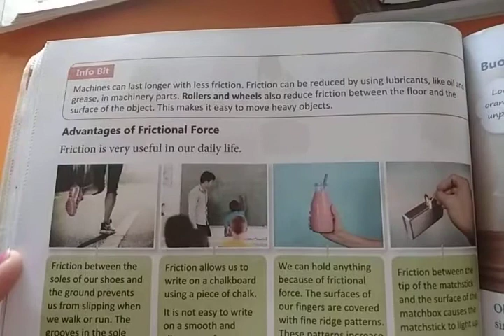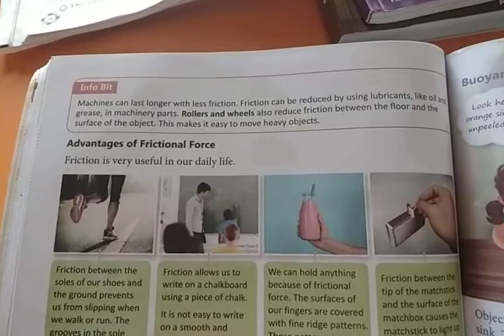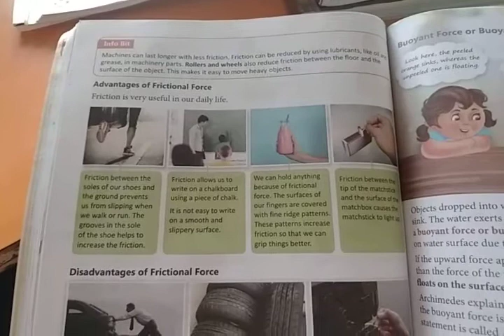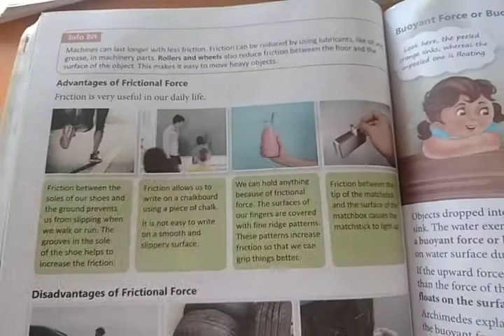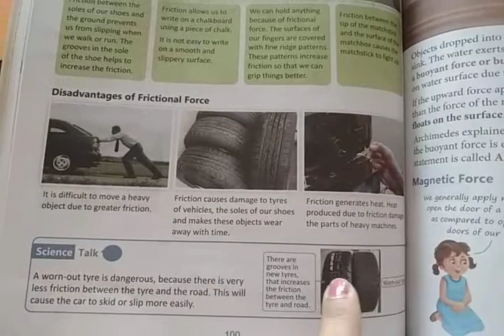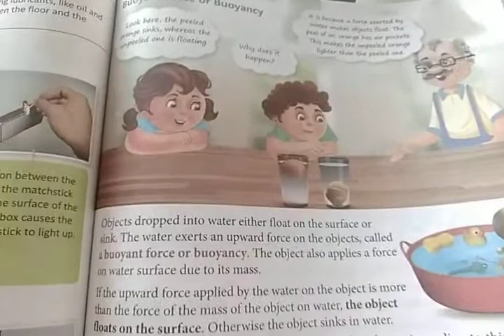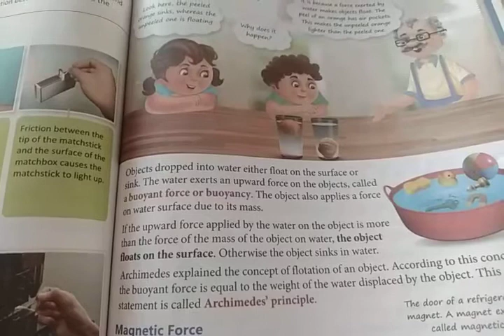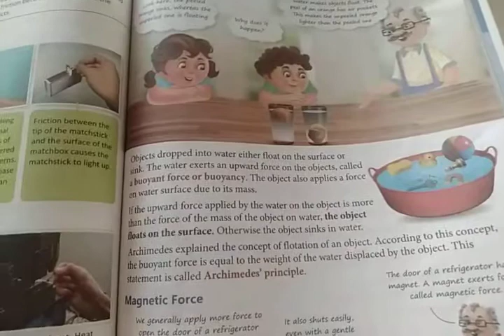science: class 5 chapter 9 part 3